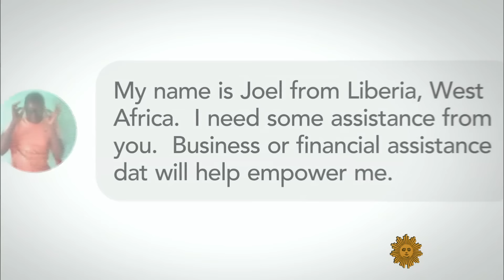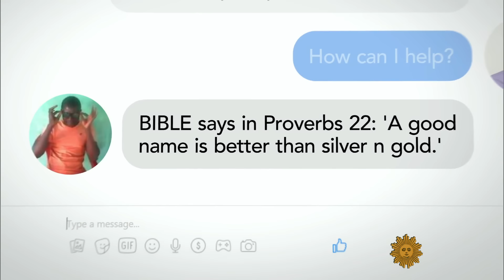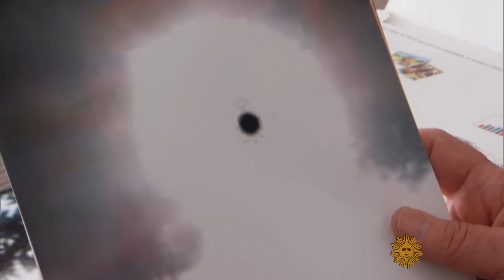A Facebook message that sparked hope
Steve Hartman visited Africa to investigate the story of how a suspicious Facebook message actually led to a friendship, and a publishing business that is investing in an impoverished community in Liberia.